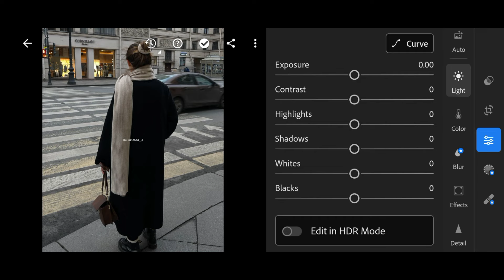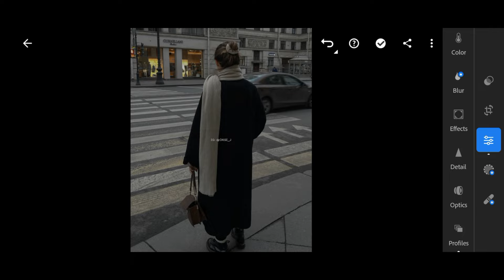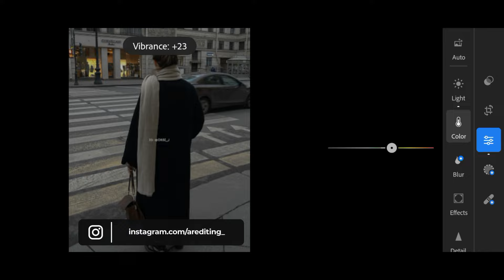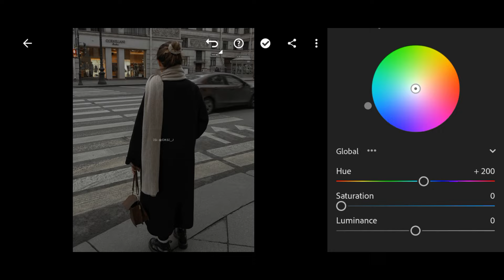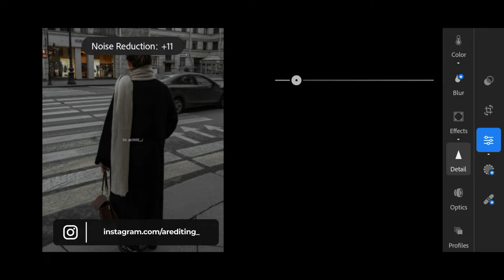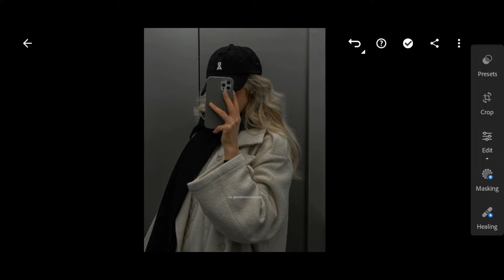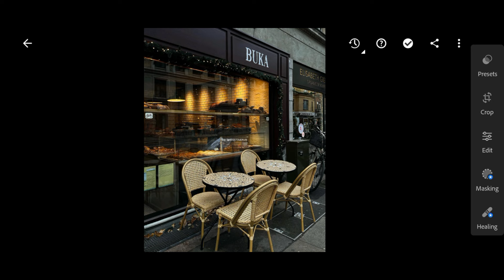Magnum Preset - Free Lightroom Mobile Presets | Black Preset | Black Filter | Noir Preset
In this video, I will show you how to edit Magnum filters, using Lightroom mobile.

• 𝗧𝗵𝗲 𝗳𝗶𝗿𝘀𝘁 𝗽𝗮𝘀𝘀𝘄𝗼𝗿𝗱 𝘄𝗶𝗹𝗹 𝗮𝗽𝗽𝗲𝗮𝗿 𝗶𝗻 𝘁𝗵𝗲 𝗳𝗶𝗿𝘀𝘁 2 𝗺𝗶𝗻𝘂𝘁𝗲𝘀 𝗼𝗳 𝘁𝗵𝗲 𝘃𝗶𝗱𝗲𝗼 𝗮𝗻𝗱 𝘁𝗵𝗲 𝗹𝗮𝘀𝘁 𝘁𝘄𝗼 𝗱𝗶𝗴𝗶𝘁𝘀 𝘄𝗶𝗹𝗹 𝗮𝗽𝗽𝗲𝗮𝗿 𝗶𝗻 𝘁𝗵𝗲 𝗹𝗮𝘀𝘁 2 𝗺𝗶𝗻𝘂𝘁𝗲𝘀.

▶ 𝗣𝗶𝗰𝘁𝘂𝗿𝗲𝘀:

• Instagram: oksi_j | lizarudkevich | chloejg | kksff | rebekkahassing | kristinervb | tialineker | cristinahudacov